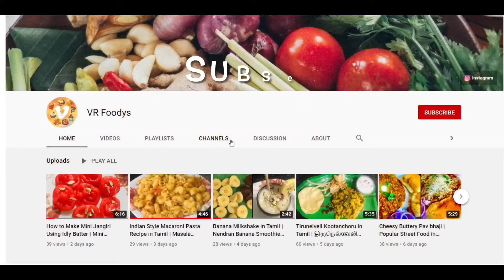Crispy Caramel Bread Popcorn | Kid's Favourite | Bread Recipe | Easy Snack Recipe | VR Foodys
This channel contains Entertaining cooking ,fun cooking, Home cooking Food , tips about cooking, south indian style cooking , north India style cooking, Restaurant style cooking at home, Easy and healthy snacks Recipes ,Food vlog ,Food Reviews in future .so stay connect with us.. Do Subscribe the channel..